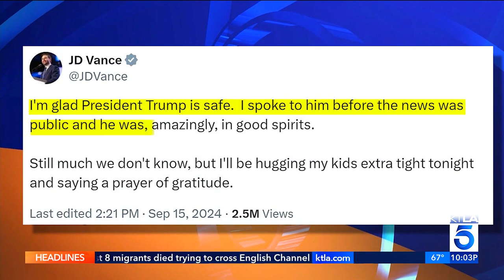September 18, 2024(5)